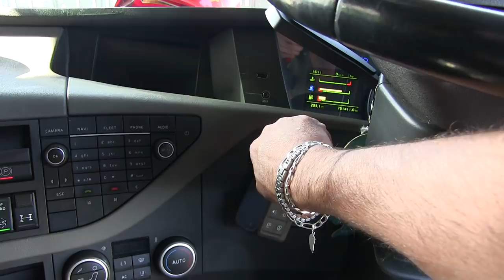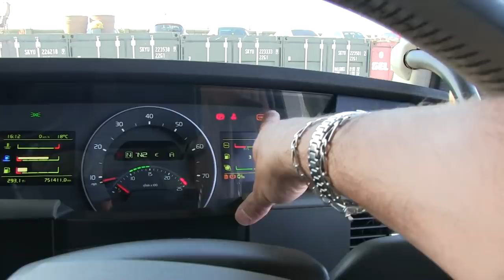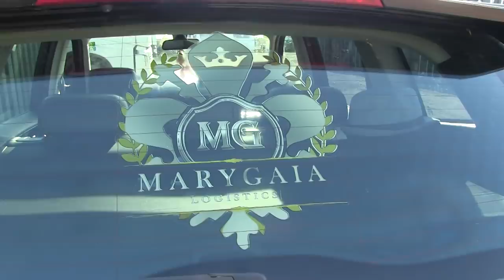Compramos um VOLVO FH 500 CAVALOS 😎